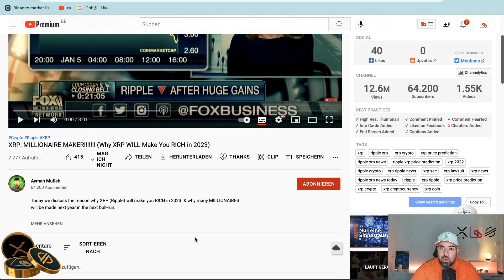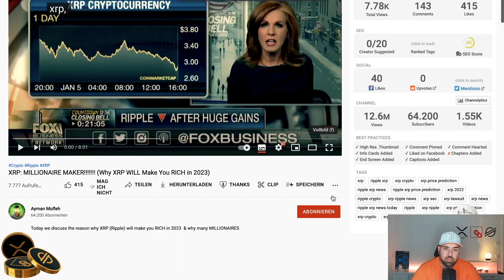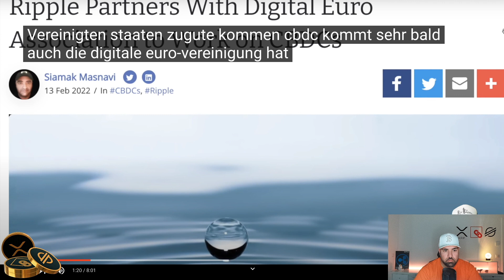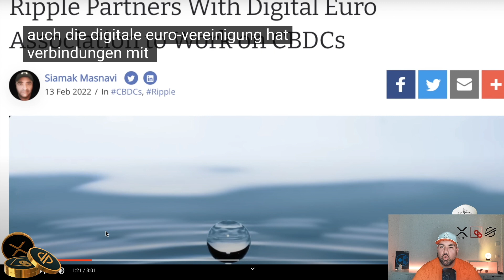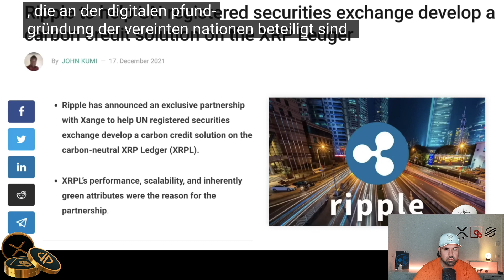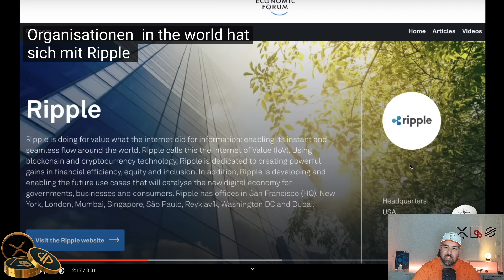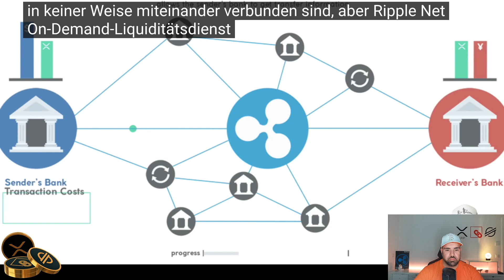DARUM MACHT XRP MILLIONÄRE IN 2023? TOP ARGUMENTE | RIPPLE | BRAD GARLINGHOUSE | FFDK REACTION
🎉 Erhalte bei BingX bis zu 8125$ an Trading-Bonis (Die Nr. 1 für Copy-Trading).

📺Top Videos📺

► TIMESTAMPS